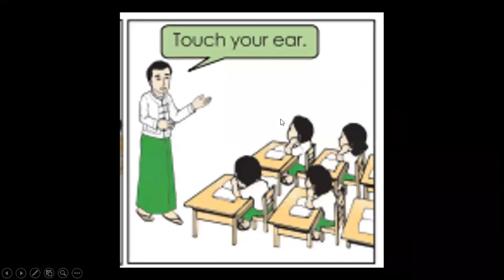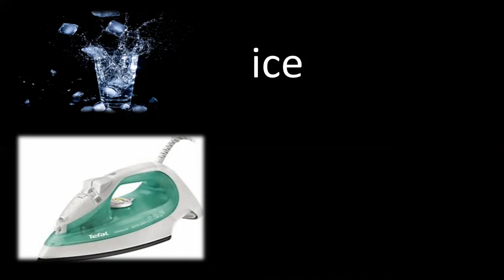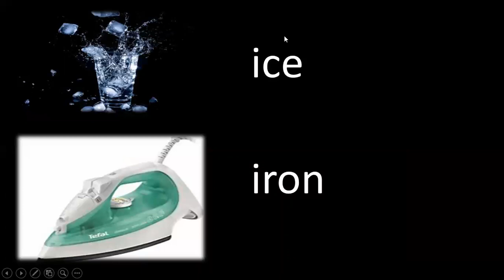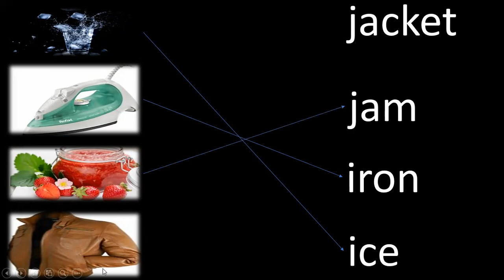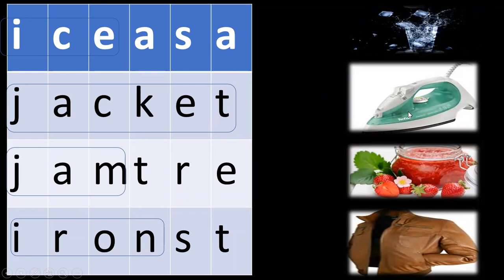G1_English_Unit_4_Lesson_1_2